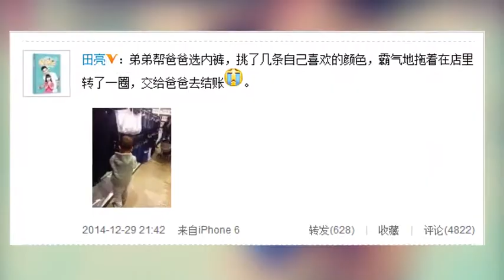田亮晒儿子近照 小家伙为爸爸选内裤